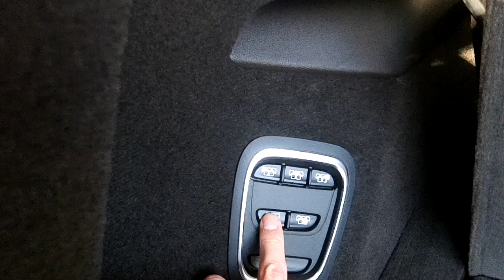Renault Espace V 2015 - Presentation Habitacle Coffre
Découvrez la planche de bord, les places arrière et le coffre du nouveau Renault Espace 2015. Pour voir notre essai complet et les photos, rendez-vous